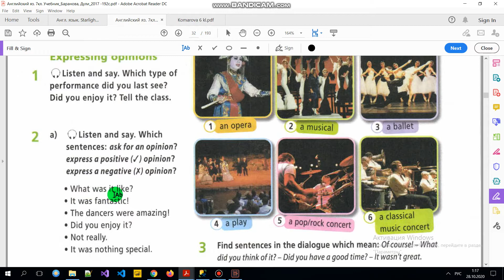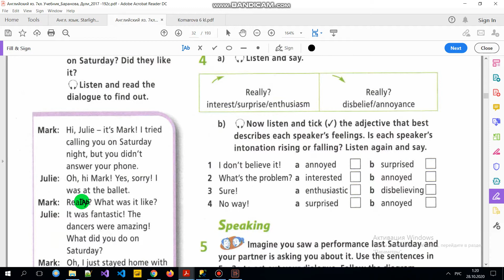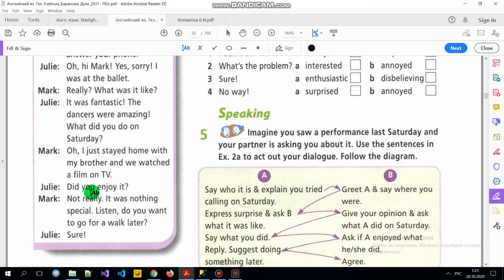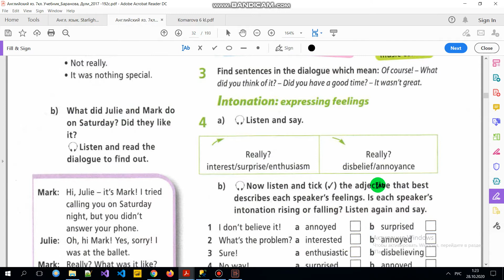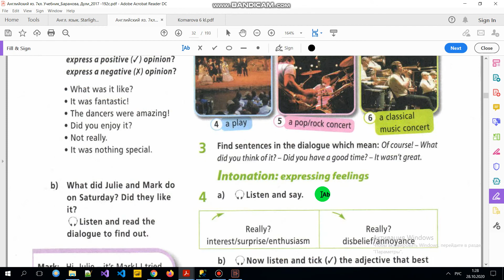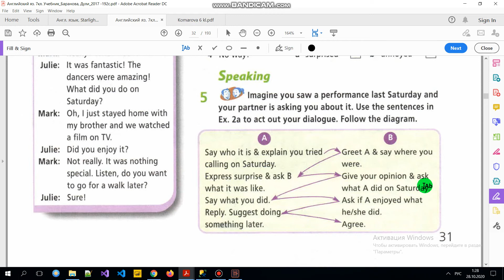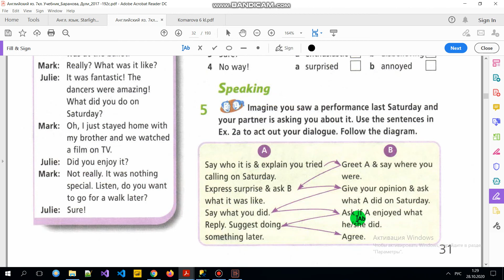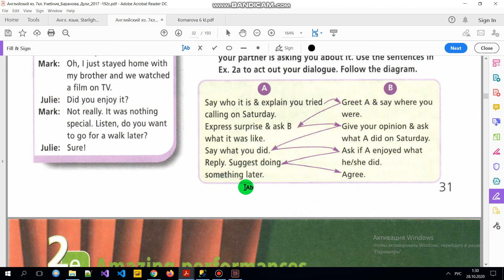Учебник Starlight 7 класс. Модуль 2 d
В видео представлен разбор  учебника по английскому языку STARLIGHT  7 класс (Эванс, Дули) Модуль 2 ( ГДЗ ). Дано описание как правильно выполнить все  упражнения модуля 2 по английскому в 7 классе. В видео есть разбор текста всех  упражнений на грамматику английского языка.